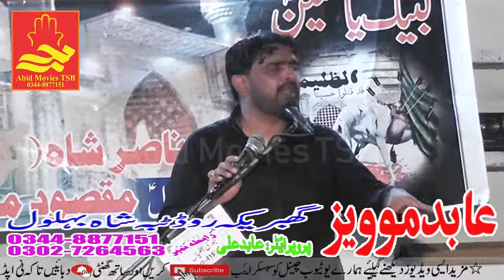Zakir Syed Mohsin Shah Bukhari Of Badeen || Majlis_e_Aza (Saliki Tibbi) || Abid Movies TSB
Majlis e aza Saliki Tibbi Zakir Syed Mohsin Shah Bukhari Badeen Wala
Ghabrikka nazd Tibba Shah Behlol, Pindi Bhattian, Hafizabad
Tamam viwers se drkhwst ha k video ko skip na kren or video ko end tk dekhen.
Hamare iss channel parr Muharam_Ul_Haram ke hawale se har kisam ki videos mojood hen. Mazeed videos ke liye hamare channel Abid Movies TSB ko Subscribe karen or sath bell icon yani ghanti ke button ko dabana na bhoolye ga take hamari new videos sab se pehle aap takk ponchti rahen.
Iss ke alawa hamare han shadi biyan ki takreebat par lighting krne ki saholat or full HD videos banane ki saholat mojood hai!!

This channel is managed & Monetized By:
Shamal Khan